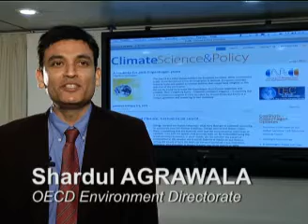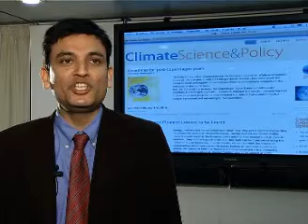S. AGRAWALA - Microfinance and Adaptation to Climate Change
Shardul AGRAWALA (OECD Environment Directorate) on the role of Microfinance in Adaptation strategies to Climate Change